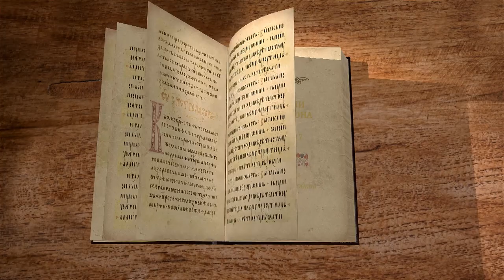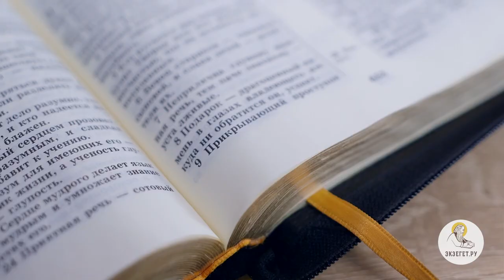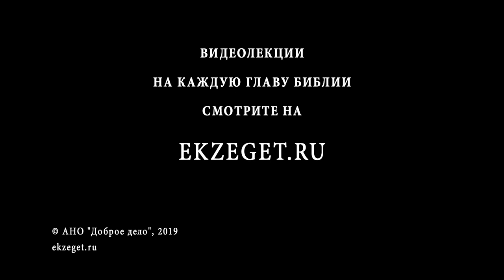Притчи Соломона. Глава 17. Андрей Солодков. Библия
17 глава состоит из кратких мудрых изречений, наставляющих в жизни, о приоритетах, о лжи и правде, о богатстве и нищете.